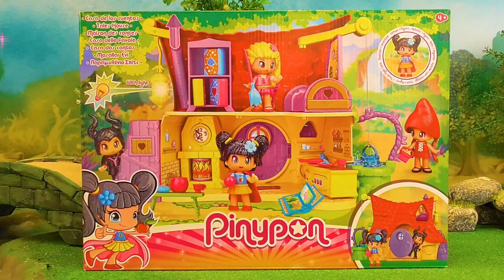Pinypon Contes ÉVASION dans le MONDE RÉEL😱😱 Beaucoup de MESS et d'AVENTURES de poupées Pinypon !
Aujourd'hui, les Pinypon Contes se sont échappés dans le monde réel. Pinocha et Brujulina quittent le L'Univers Pinypon et sur leur chemin ils trouvent beaucoup de surprises dans le monde réel... reviendront-ils à L'Univers Pinypon ?

Bienvenue dans le monde des Pinypon, la chaîne officielle des jouets Pinypon en français !
Vous découvrirez avant tout le monde les nouveautés, les jouets des contes de fées Pinypon et de Pinypon ville : les animaux Pinypon à l’hôpital, les animaux de compagnie Pinypon, la maison des Pinypons, le parc d’attractions Pinypon… et bien plus encore.